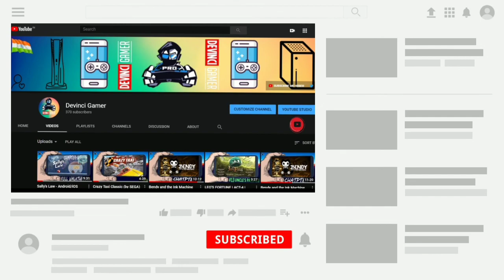BULLET ECHO ALL SKIN FREE AND FREE UNLIMITED COINS🎁 (2:10) BULLETECHOFREESKIN DEVINCI GAMER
SESSON-1
Link of app where you can enjoy talk with anyone anonymously We all have secrets. Sometimes it’s hard to talk about certain things with family or even friends. A stranger doesn't have preconceived notions about your past or your future. Relieving the stress of concealing painful, emotionally distressing information by sharing it with a stranger can be cathartic, freeing, and liberating.

Topics covered
[HIND] BULLET ECHO is now FREE for Everyone !!, in Hindi, in India, Devinci gamer,how to get BULLET ECHO SEASON-1 GAMEPLAY for free,free PLAYSTATION 5 free epic launcher,,how to download  for free,how to play  RP, how to play  RP for free,

Lead your team to victory in this unique PvP tactical team shooter! Choose from dozens of different heroes with unique play styles and abilities.
Unite with friends, set a strategy, and be the last team standing when the battle ends!

From the creators of C.A.T.S.: Crash Arena Turbo Stars, King of Thieves and Cut the Rope.

- UNIQUE TACTICAL STEALTH ACTION: Your vision is limited by the beam of a flashlight, but you can hear enemies' steps and shots.
- DESIGNED FOR TEAM PLAY: Start playing with friends online right away! The level of your hero is matched with the highest level in the party.
- MULTIPLE GAME MODES: Team vs Team, Solo and Battle Royale mode with 5 small teams on one map.
- UNLOCK AND UPGRADE NEW HEROES: Each hero has a unique set of abilities. Rank up to boost your hero's power and unlock new perks.
- BE ON TOP: Participate in championships, accomplish missions and receive valuable resources.
- GET REWARDS: Fight to unlock new heroes with unique guns, new perks, maps and game modes!

Bullet Echo 3.5.1 Update

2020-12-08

Hey, Fighters! Great news is here!

Meet the new game mode: Sabotage! Two teams plant and defuse a bomb in a series of rounds switching the roles of Attackers and Defenders. Hurry, the timer is on!
Get the new currency: Matchboxes! Exchange them for great rewards in the Store.
Win in a team with your friends and get extra rewards!
Try the new skins: Sparkle Star, Explosive Freddie, Spetsnaz Slayer, Hacker Levi.